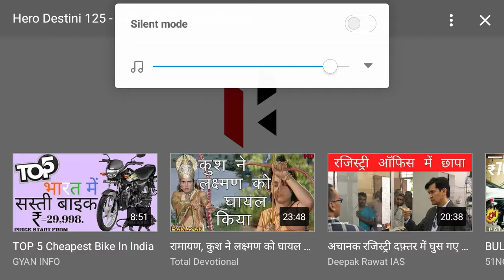hero destini 125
socho do kadam aage advertisement